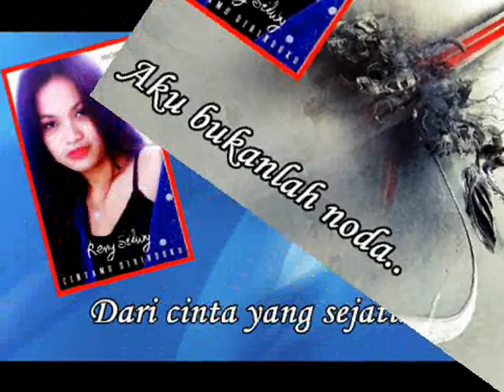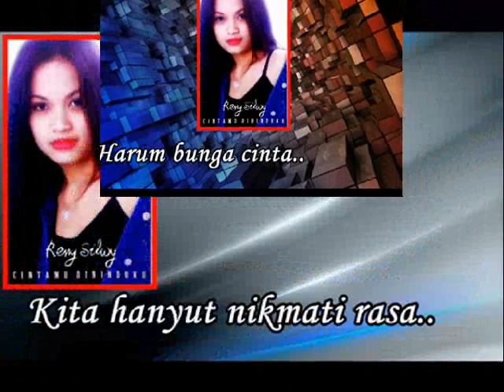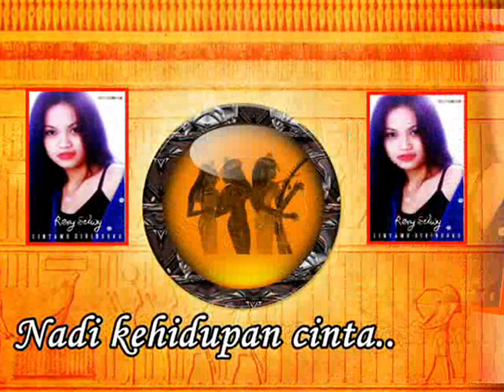Reny Silwy - Cintamu Dirinduku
Cipta. Daeng Jamal Purba
Backing Vokal. Rani Noor
Genre. Slow Rock
Label. Blackboard Indonesia
Tahun. 1999